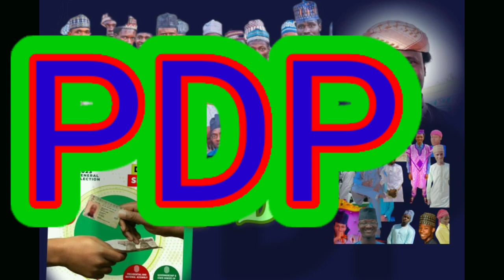babbar qungiya ta sarkin waka tabasu wuta